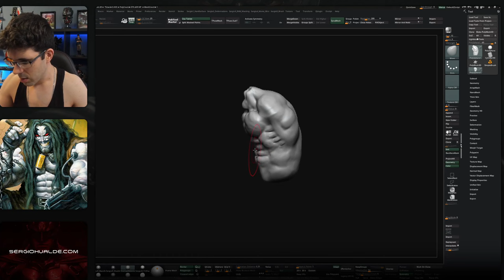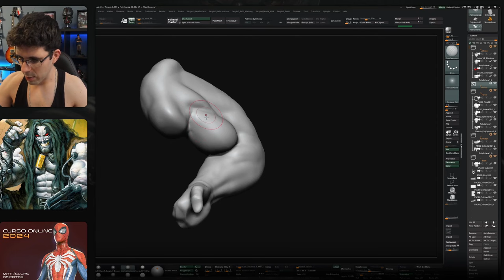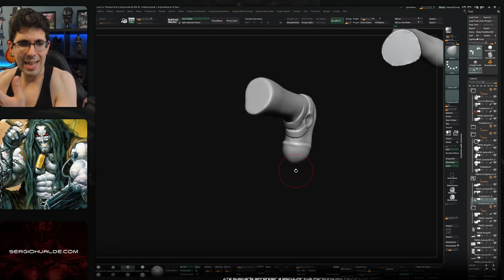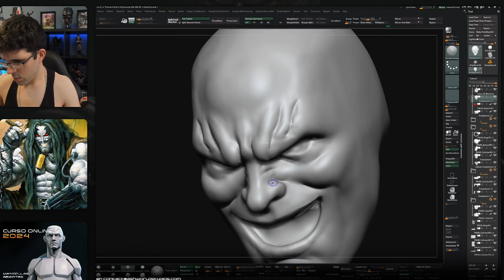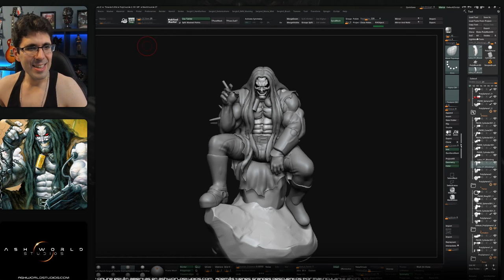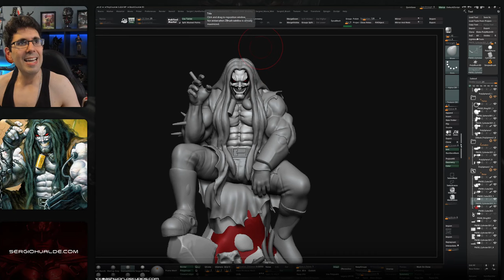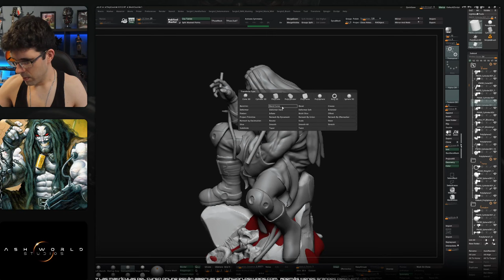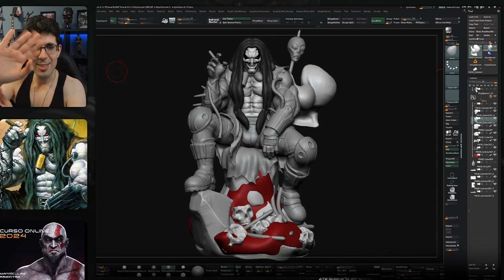LOBO | Esculpiendo en ZBRUSH desde Cero | Directo Completo 3